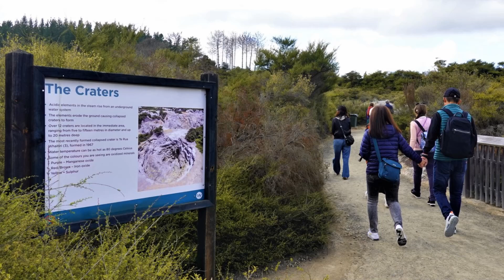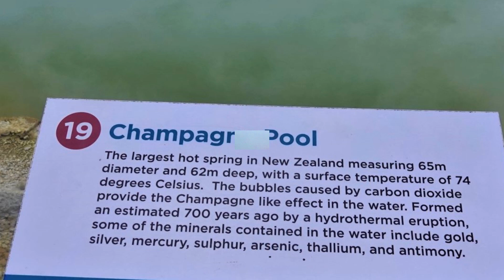紐西蘭之旅北島羅吐魯阿地熱公園陶波湖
上帝的調色盤'香檳池'隕石坑'地熱景觀公園'觀賞奇景驚奇連連'